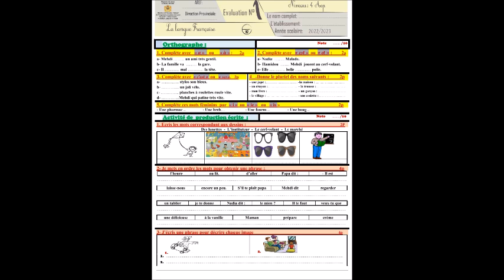الاستعداد للفرض الاول للسنة الدراسية 2024-2025 الفرنسية رابع ابتدائيORTH PROD MEHDI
االاستعداد للفرض الاول للسنة الدراسية 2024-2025  مادة الفرنسية  رابع ابتدائي
MEHDI       ORTHOGRAPHE  PRODUCTION